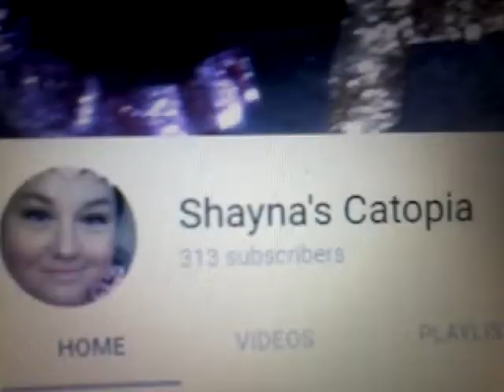SHOUT OUT for helping me get to 87 subscribers thank you